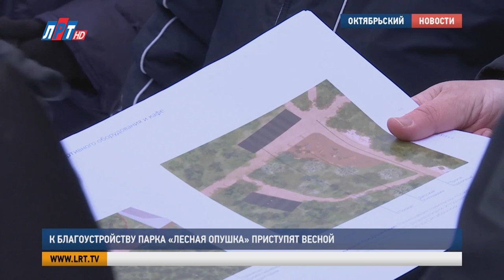К благоустройству парка «Лесная опушка» приступят весной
В этом году в посёлке Октябрьский благоустроят парк «Лесная опушка».  Площадь лесопарковой зоны, которая преобразится – 119 гектаров. Территорию, где весной стартуют работы, проинспектировал глава округа Владимир Волков.

Благоустройство парка «Лесная опушка» один из крупнейших проектов, которые реализуются в округе. Средства выделены из областного бюджета. Концепция готова.  Прошла публичные слушания. Утверждена. Правда, по словам местных жителей, найти документ в открытых источниках невозможно.

«У нас это секретный какой – то тайный проект, конечно, на сайте администрации мы его разместим сегодня, с сегодняшнего дня, чтобы он был, все должно быть, по крайней мере, должно быть там, без нас, все слухи, домыслы, сплетни, кто – то скажет, что здесь дома многоэтажные будут строить».

Более 100 гектаров - площадь, которую затронет благоустройство. Работы начнутся, как потеплеет. Сначала удаление деревьев. Оно минимальное. Только ветхие и аварийные. Потом реализация остальных этапов концепции.

Богдан Погребский, заместитель главы администрации г. о. Люберцы:

«Соответственно, здесь будет обустроено порядка 13 тысяч квадратных метров велодорожек, пешеходных дорожек, по концепции предусмотрено, что никаких  асфальтовых покрытий не  будет, все будет выполнено в экологическом, природном стиле».

Также проект предусматривает – 2 площадки для занятий воркаутом, несколько детских площадок, огораживание озера, несколько входных групп, кафе, пункт проката. Покрытие дорожек – песок, мульча, гравийная смесь.

«У нас, вообще, в поселке нет площадок для выгула собак. - Вот здесь это предусмотрено этой концепцией? – Да».

Площадок для выгула собак будет 2. Владимир Волков поручил проработать вопрос, на котором жители заострили внимание более детально и если двух площадок мало добавить третью.

Елена Анистратова, жительница г. о. Люберцы:

«Радует, что будет детская площадка, радует, что будут площадки для выгула собак, в целом звучит все хорошо, хотелось бы более раскрыто, подробно увидеть в открытых источниках, опубликованных для остальных жителей».

«На сайте надо пометить, что это Красное знамя, это Мирный здесь, чтобы люди ориентировались, конечно, непонятно, как для военных. Мы сегодня соберемся с архитектурой, архитектор более понятно нарисует, где какой вход, откуда входы стрелочки будут».

Последний вопрос от жителей – автостоянка у входа в парк, огороженная глухим забором. По информации люберчан и местных властей объект функционирует без разрешительной документации. Если все соответствует действительности, то стоянка будет демонтирована, сказал Владимир Волков.